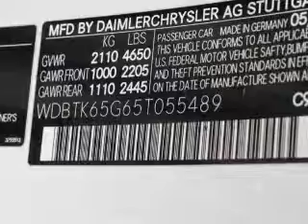2005 Mercedes-Benz CLK-Class - St. Petersburg FL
Year: 2005
Make: Mercedes-Benz
Model: CLK-Class
Trim: CLK320
Engine: 3.2 liter 6 cylinder 18 valve
Transmission: 5-Speed Automatic
Color: Alabaster White
Mileage: 65448
Address:
5301 34th St N